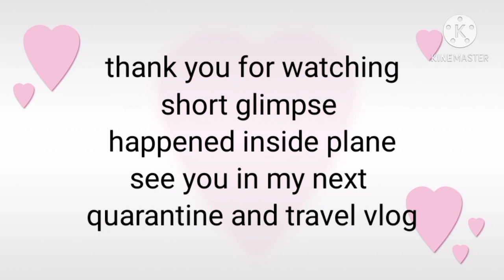Going back to my home country with mix emotions hard ,sad and happy experience.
it's really hard for me to leave him but I have to.
I know long distance relationship is the hardest thing especially we have 7 hours difference makes more harder.
But in Gods faith we will go through all of this.